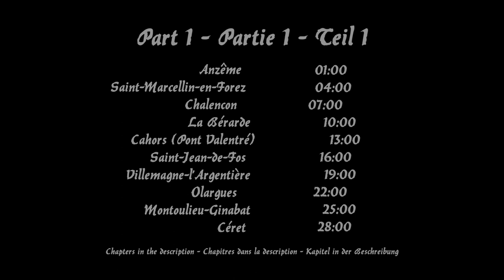The Devil's Bridges of France, Les ponts du diable en France - on foot and with drone, Part 1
A bet is made with the devil to build a bridge. The devil promises to build the bridge in a given time, usually one night, and is supposed to receive the soul of the client or the soul of the client's son or daughter in return. Through a trick, however, the client manages to cheat the devil out of his profit. The devil goes his way annoyed and the client is happy about a well-built bridge.

This legend is told in various variations about a number of historical bridges that can be found in France.

▬ Content  (From north to south) ▬▬▬▬▬▬▬

00:00 Intro
01:00 Anzême
04:00 Saint-Marcellin-en-Forez
07:00 Chalencon
10:00 La Bérarde
13:00 Cahors (Pont Valentré)
16:00 Saint-Jean-de-Fos
19:00 Villemagne-l’Argentière
22:00 Olargues
25:00 Montoulieu-Ginabat
28:00 Céret
31:00 Outro

▬ Links  ▬▬▬▬▬▬▬▬▬▬▬▬▬▬▬▬▬